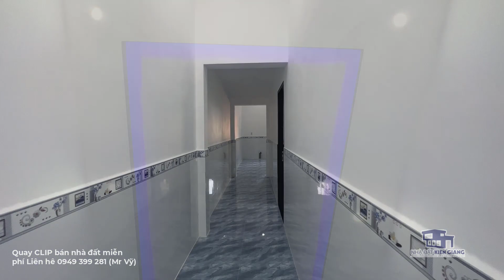Nhà mới hoàn thiện, hẻm 596 Ngô Quyền, Vĩnh Lạc, Rạch Giá | Giá 1 tỷ 600 triệu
👉Diện tích: ngang 4,5m x dài 21m (Đất vườn)
👉Kết cấu: 1 trệt 1 gác lửng
👉Địa chỉ: hẻm 596 Ngô Quyền, Vĩnh Lạc, Rạch Giá
👉Hướng: Đông Bắc
👉Giá bán: 1 tỷ 650 triệu  (thương lượng, hỗ trợ vay ngân hàng)
☎️Cô chú, anh chị cần mua bán nhà đất, vui lòng liên hê: 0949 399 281 (Mr Vỹ), nếu là nhà đất bán thì mình sẽ xuống trực tiếp để quay video "HOÀN TOÀN MIỄN PHÍ". Đừng ngần ngại, hãy gọi ngay khi cần.
⛔ Vui lòng không reup các video trên kênh này dưới mọi hình thức